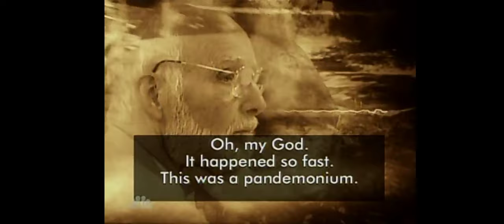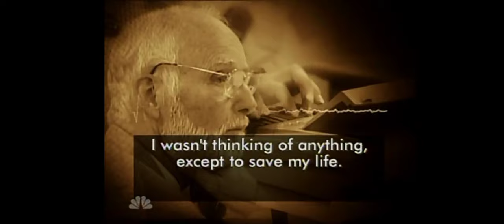Mel Grimes attack John Kenney with a sledgehammer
Mel Grimes attack John Kenney with a sledgehammer after his wife hit him from behind while on the call with 911.

John Kenney was wrongfully convicted.

Gov. Gavin Newsom, please right this wrong.